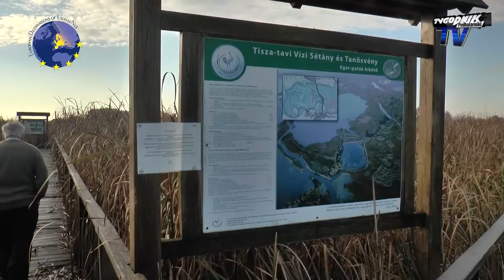Jezioro Cisa wodny EDEN